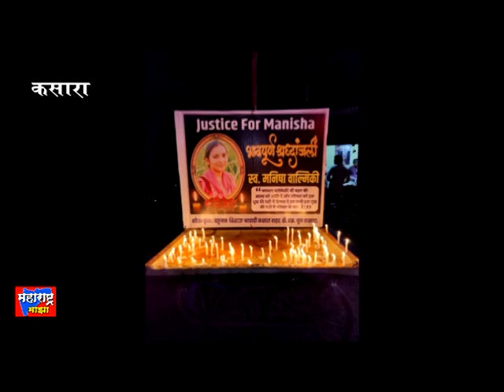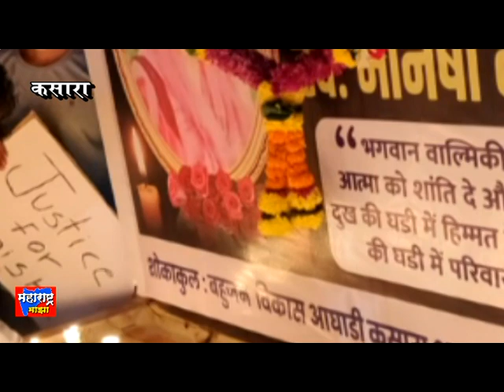बहूजन विकास आघाडी तर्फे कसारा येथे कँडल मार्च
महाराष्ट्र माझा ( शहापूर माझा ) प्रसारित करत असलेल्या या बातमीमधील सर्व व्हिडीओ, ऑडिओ हे आमचेच कंटेन असून त्यामुळे या बतमीशी संपादक पुर्णपणे सहमत आहे.
तुमच्या परिसरातील बातमी दाखवण्यासाठी आमच्याशी संपर्क साधा !
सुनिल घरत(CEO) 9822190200